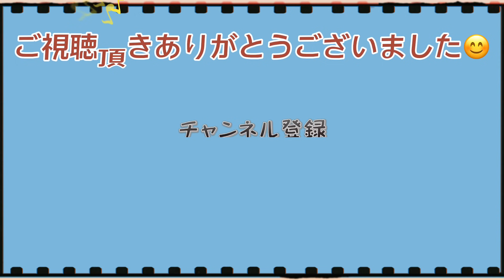【ガーデニング】憧れの植物にチャレンジ❗️ 花いっぱいのお庭のために 今からの植栽